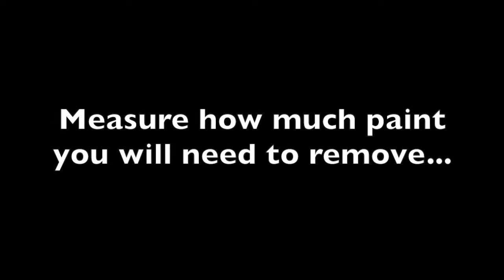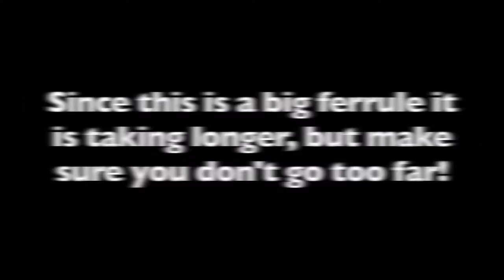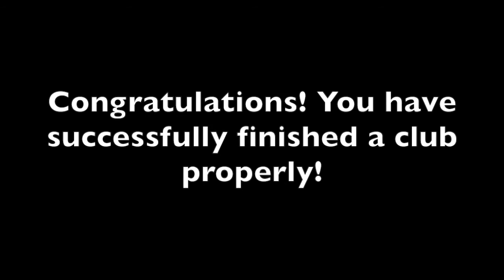How To Build A Golf Club || From Start to Finish & Ferrule Trimming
If you have any suggestions or comments, don't forget to leave them in the comments section!